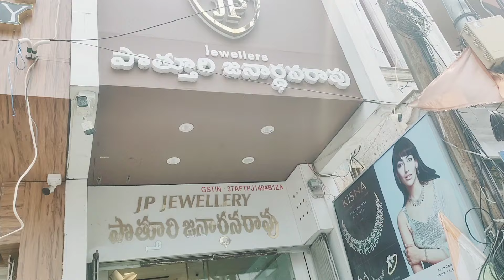కోలాటం కోసం షాపింగ్ కి వెళ్లి పట్టిలు తెచ్చుకున్న ||gold shopping